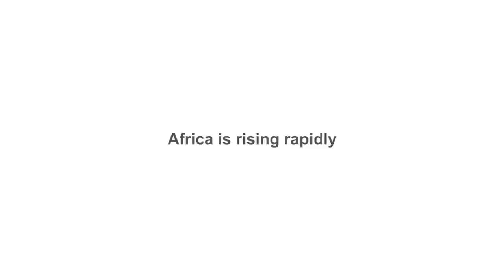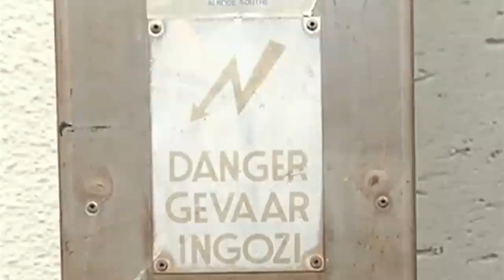Electricity Utility Corporate Strategy & Restructuring / Management Consulting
In this study the Firmsconsulting team develops a corporate strategy for a major power utility and restructures the organization to prepare for a period of rapid growth.

The study will be done in the same format as the LAB study and eventually presented in the interactive map with all videos, power-points and audio recordings. This study will be larger and more complex than the LAB study.

This study program will teach you all the planning and analytic tools to develop the corporate strategy and complete the restructuring of a multinational electricity utility company.

Registering above gives you access to exclusive – as in not published on the site – updates as we complete the study. This includes trailers, scenes, interviews and footage with the client.

Our job is literally to prevent the lights from going out.

Watch us:

Work with the client executive team
Hold discussions with regulators, labor unions and stakeholders
Develop the corporate and business unit strategies over 12 weeks
Change the organizational structure, over 24 weeks, to prepare for rapid growth in energy demand

Subscribers will learn all key skills needed by executives and strategy consultants to complete a similar study:

How to manage strategy studies
Core analytic tools
Core analytic processes
Determine what is core and non-core businesses
Modules to train new team members
Rolling out a balanced-score-card
Developing a business case
Managing an executive communication strategy
Conducting Management skills analyses
Organizational design
Developing corporate strategy
Developing business unit strategy
Preparing a divestment case

Subscribers will also learn skills unique to dynamic capital-intensive energy industries:

Economics of the energy sector
Economics of construction programs
Calculating subsidiary value destruction/creation

Subscribers to our Strategy, Operations and Implementation Executive Programs receive access to all our studies.

This study is only scheduled to begin in February 2015 so send us your comments, ideas and suggestions below. We are still working out the structure of the study so all thoughts are most welcome.